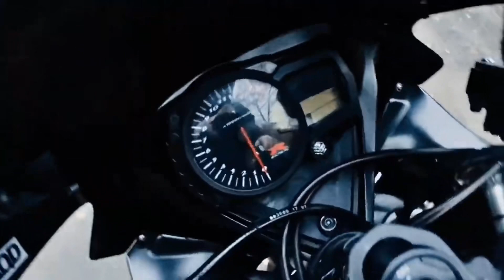Je teste un GSXR de 1997 ! [Essai moto]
Je teste un GSXR de 1997…

Et franchement c’était une expérience plutôt sympathique !

Je vous donne mon ressenti au travers de cette vidéo

N’hésite pas à me dire ce que tu as pensé de ce test en commentaire.

A bientôt & Ride Safe !